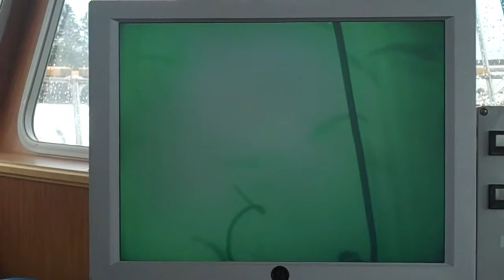New Brunswick Salmon Farming